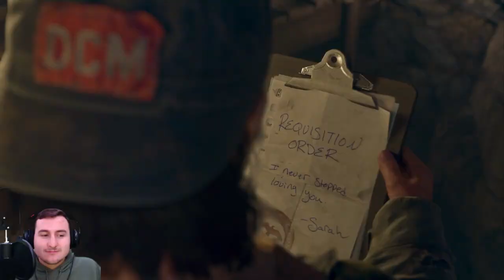DAYS GONE - Let's Play (PS5) Part 37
Days Gone takes place in a post-apocalyptic Oregon two years after the start of a pandemic that turned a portion of humanity into vicious zombie like creatures. An outlaw turned drifter Deacon St. John believes his wife Sarah is dead until he finds hope.

NEWCOMER BRIEF

On This channel, I will be playing PlayStation 5 and Xbox S/X games. The content featured on this channel will be mainly Let’s Plays, playthroughs and general game play of story modes, campaigns, and online modes.